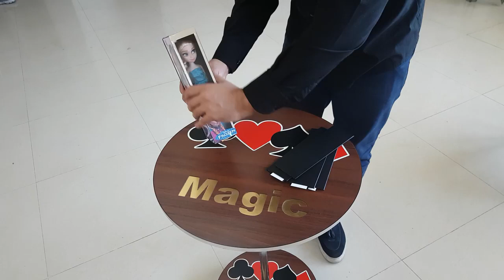Tora Mental Doll